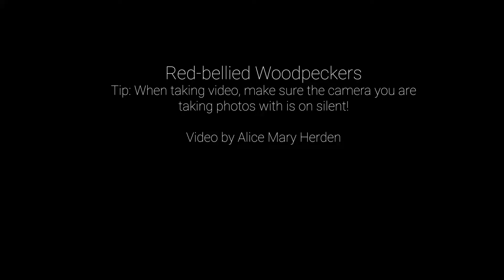Red bellied Woodpeckers